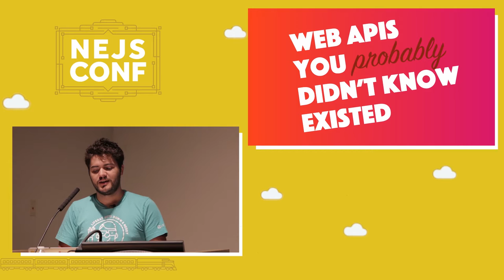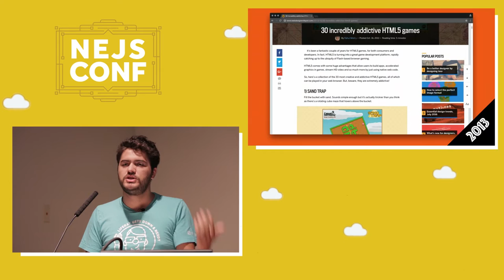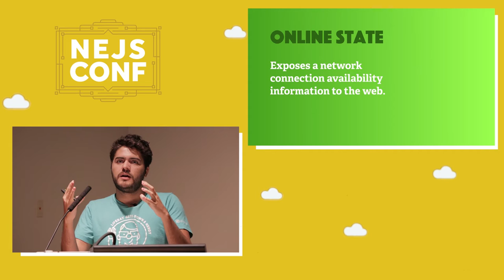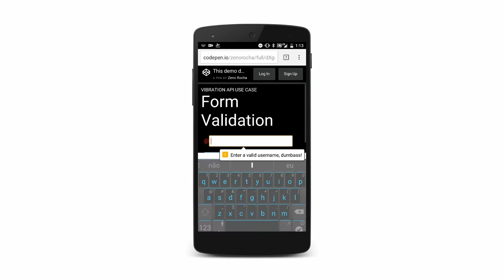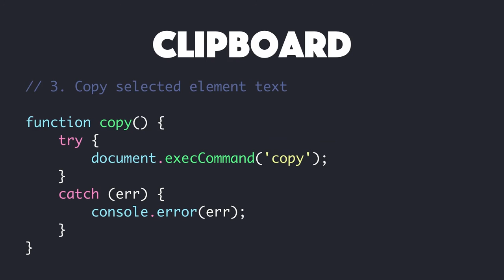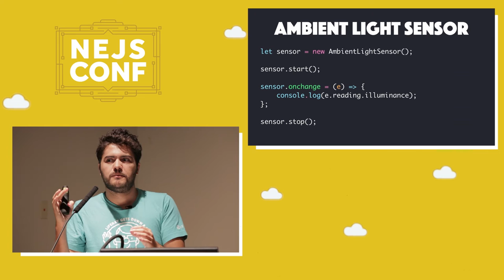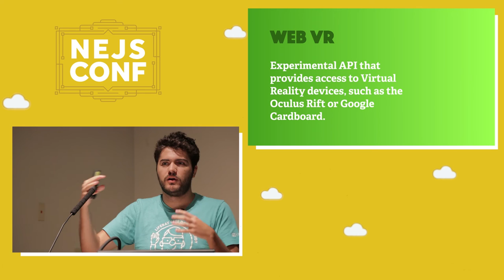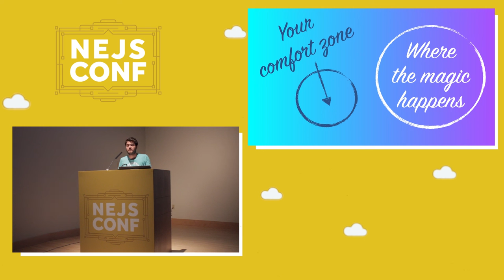Zeno Rocha: Web APIs You Didn't Know Existed - NEJS Conf 2016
You’ve probably heard about the amazing things that HTML5 can do. Maybe you already saved some data using Local Storage, fetched user coordinates using Geolocation, or even drew graphs and other objects using Canvas. But did you know there are many more new JavaScript APIs in the Web Platform? In this talk, we’ll see how to leverage the power of those APIs in order to create better experiences for your users.